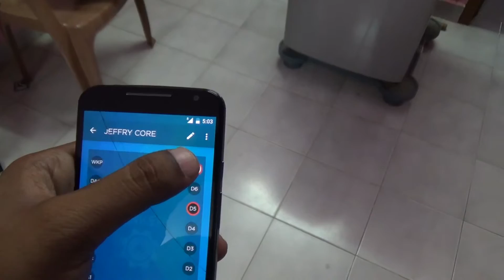Particle photon controlling mains over internet !! (Home Automation)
Using Particle photon to control mains !

A relay is connected to the Particle photon . And the main switch of the fan is connected to the relay !!